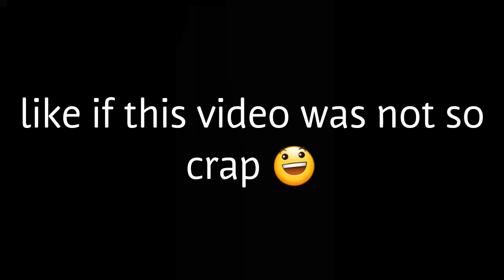Awesome chess puzzle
Chess and fun
Song: how far we seek
App:chess24 (analysis mode)
Mate in 5
Rh1#